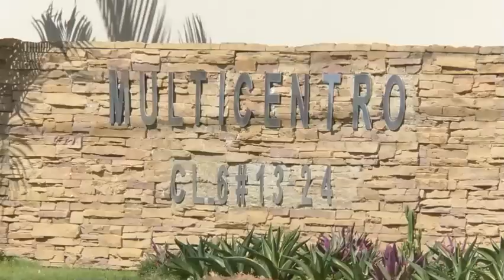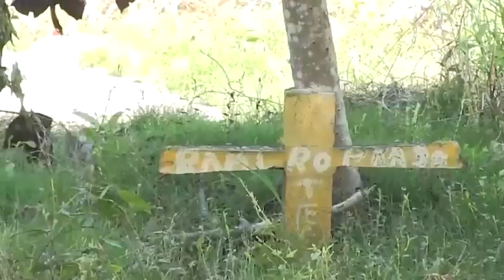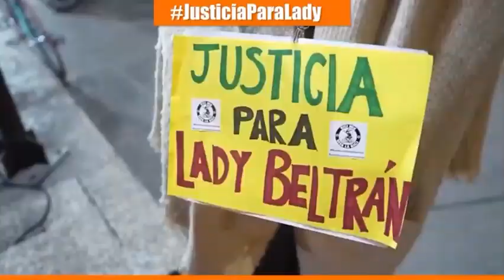Hallan sin vida a menor de edad en el jardín de un edificio en Valledupar